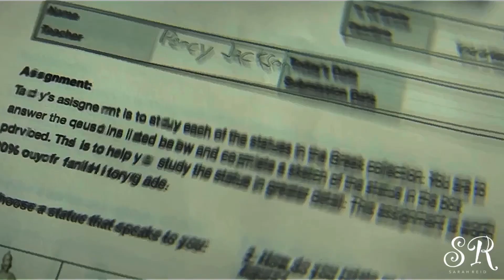Percy Jackson || "Who I am" (+1x08)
"There’s no place for me here"

Welcome back to myself, haha ! I’m so glad to go back into my editing mood, thank you for being more and more everyday ! I had to make a tribute to season 1 as soon as it ended, and Percy was the less risky one. If anyone tells me that Luke is better, I’ll be mad ! Haven’t you read the books ? Anyway, hope you’ll enjoy watching as much I enjoyed editing.

Program | PowerDirector Pro
Tags

E d i t e d  b y  S a r a h  R e i d
—  A l i c i a  —

/!\ NONE OF THE VIDEOS AND THE MUSICS BELONG TO ME ! I only own the editing, and even if I say it I know YouTube will block my video, so enjoy before it’s too late !